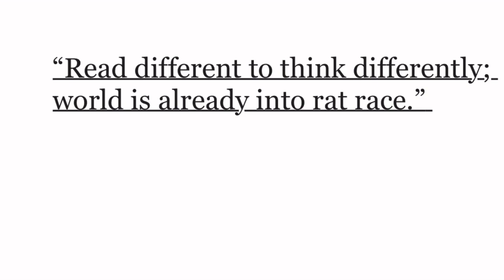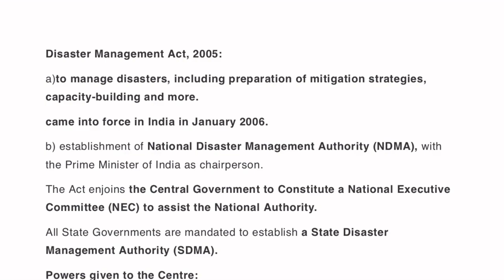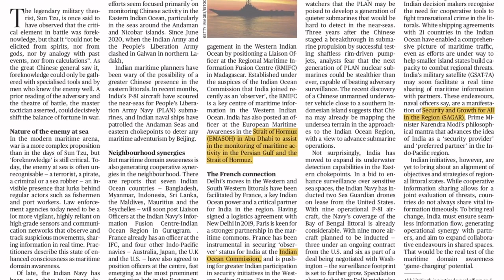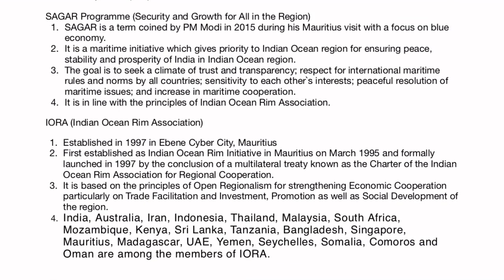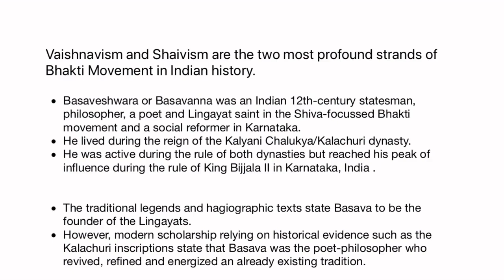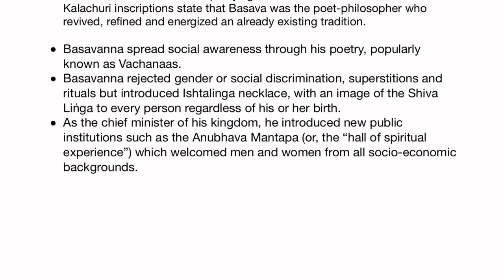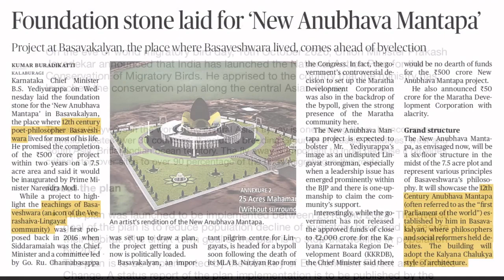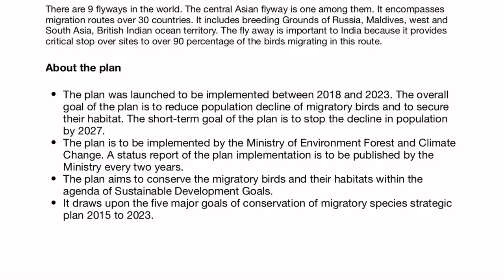hindu analysis by ex aspirant specifically for prelims;jan 7 day 6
with 10 years of experience with upsc i can assure you about prelims how to make out questions from "the hindu"